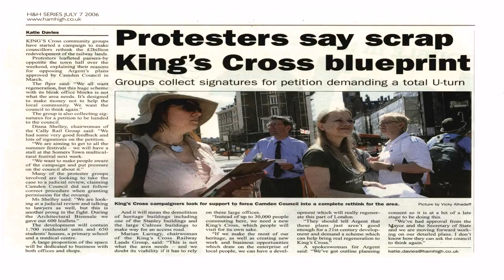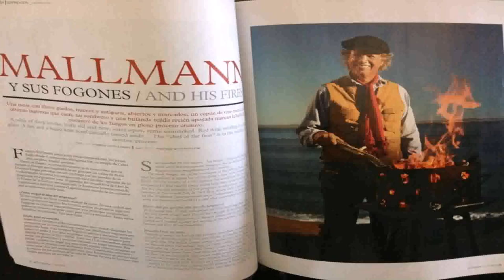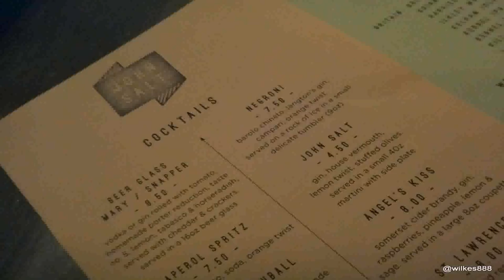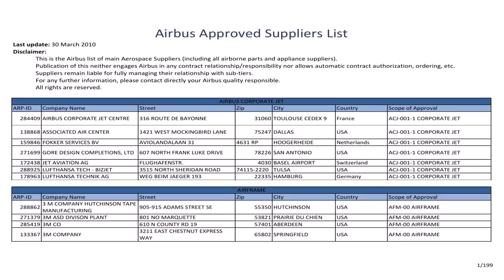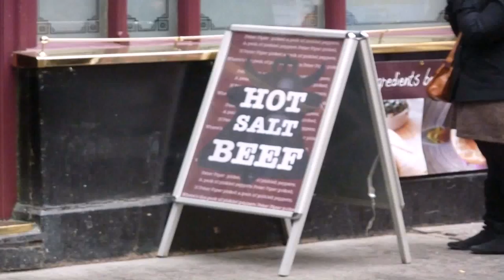Design Warehouse N1 1qp (see description) (see description)